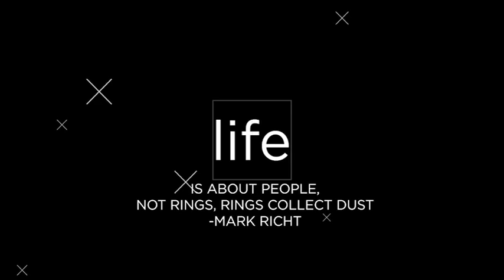GREATER Men's Simulcast Event with Bobby Bowden & guests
Join us for the GREATER Men’s Event and join amazing players and coaches as they share their stories of greatness both on and off the field.  Bobby Bowden, Tommy Bowden, Mark Richt, Drew Maddux, Renaldo Wynn, and event host, Stephen Mansfield come together on one night to pass on to an audience of men both young an old a message about true greatness.